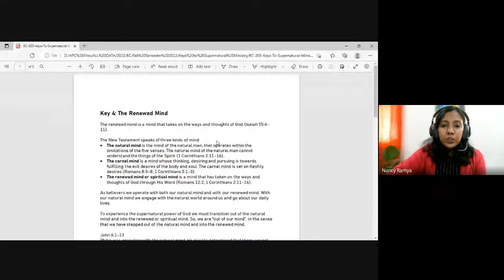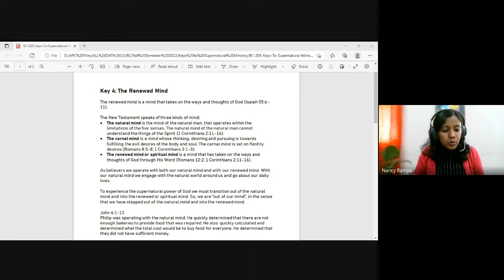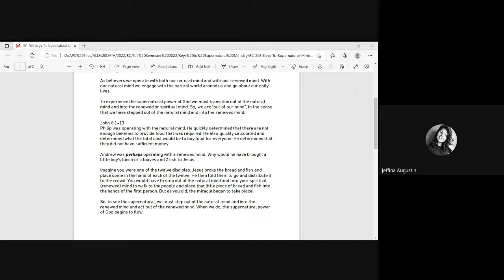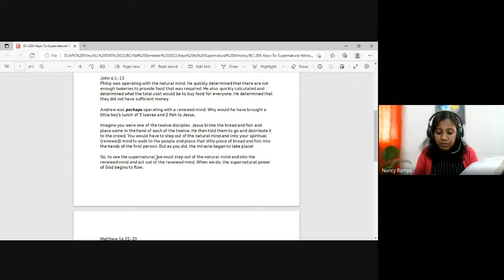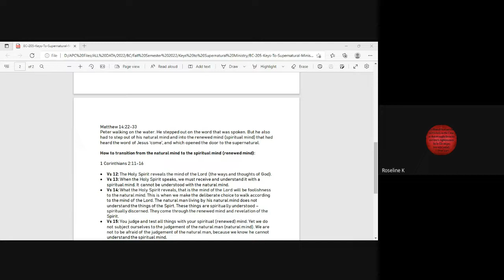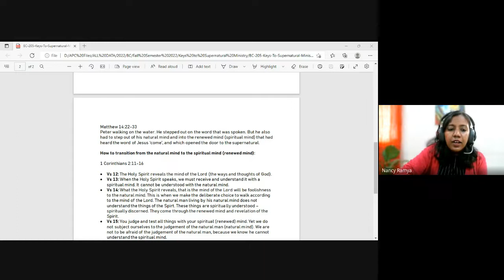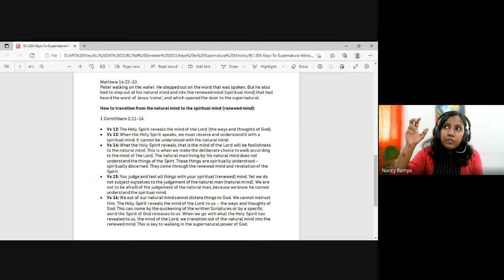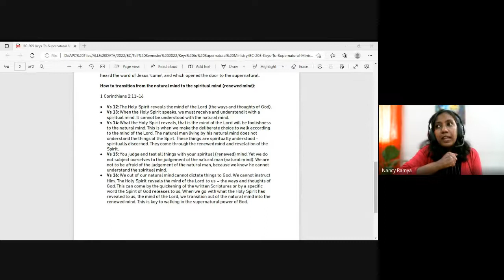Keys to Supernatural Ministry | Lecture 7 : BC205-KSM-20220914